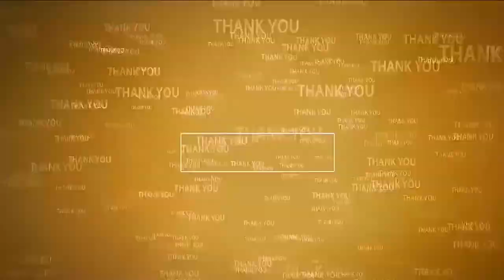19 మందికి సీఎం స‌హాయ నిధి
- ల‌బ్ధిదారుల‌కి 23 ల‌క్ష‌ల చెక్కులు అంద‌చేసిన మంత్రి కాకాణి